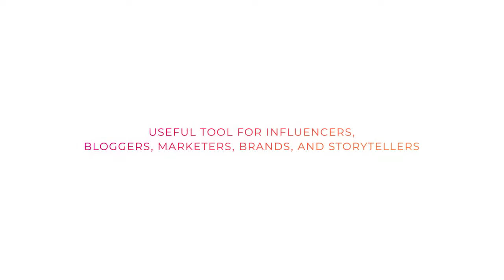Instagram Stories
Instagram stories kit contains 20 high-quality animated stories templates with backgrounds, swipe ups and overlay effects. Useful tool for influencers, bloggers, marketers, brands, and storytellers which aims to help promote e-commerce products, share deals and announcements or attract the attention of your followers. These templates are fully customizable and compatible with Adobe After Effects.